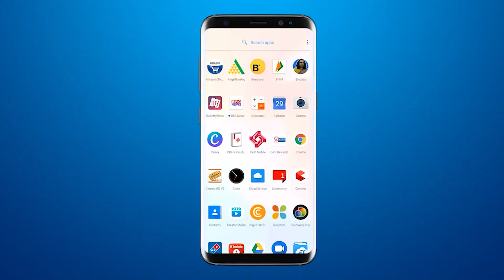Indraprastha Foundation Charitable Trust installed free safety guards in two wheelers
BRG NEWS  App: